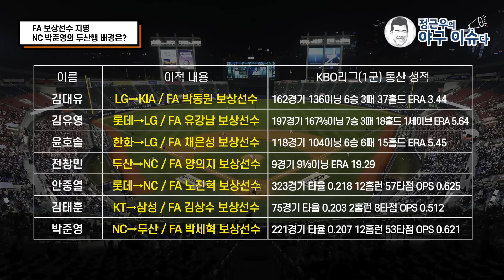롯데 차우찬 별도 옵션 내용은?｜LG와 김진성 FA 협상의 관건은｜NC가 박준영을 풀어줄 수밖에 없었던 이유｜정근우의 야구이슈다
* 롯데 차우찬 별도 옵션 내용이 궁금하다!
* 차우찬이 배영수 코치와 한 약속은?
* 김진성의 FA 계약, 어디까지 왔나!
* LG와 보장금액 놓고 마지막 협상 중?!
* 투수 지키려고 박준영 풀어줬다?!
* NC의 쓰린 속내와 비상 걸린 내야